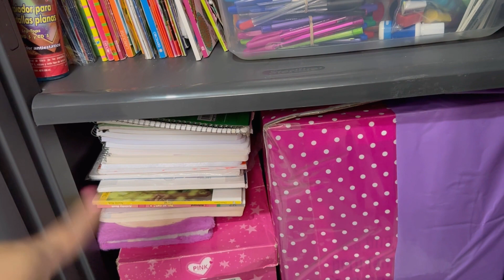Organización en el hogar + compre gratis en Home Depot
Chicas les dejo este video para que se motiven a organizar su hogar